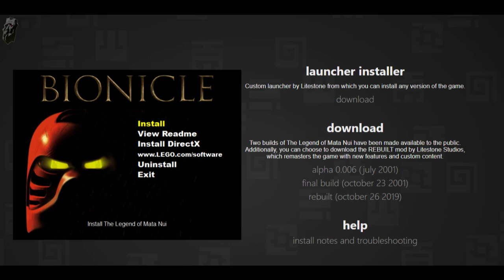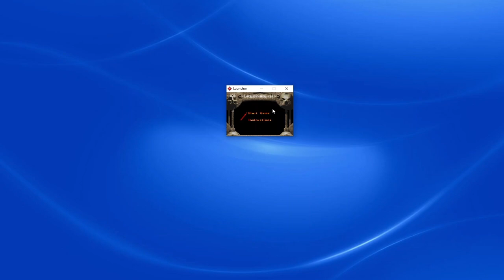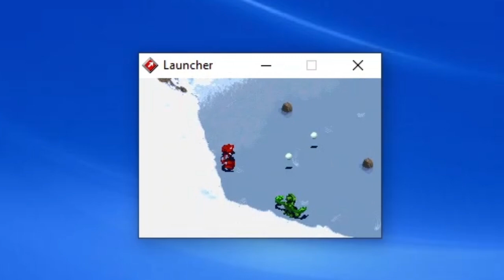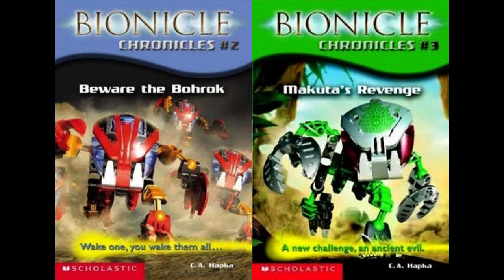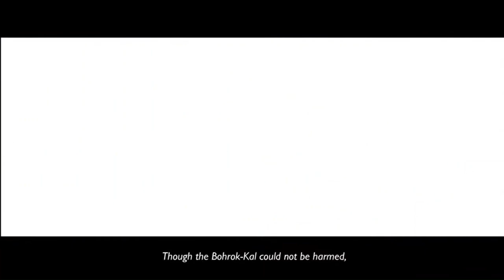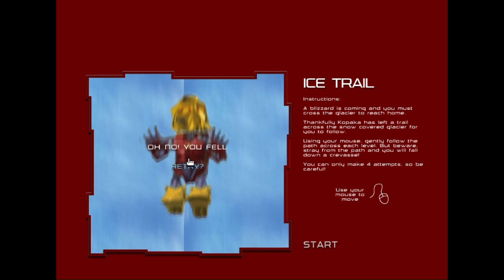The Early Bionicle Computer Games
Let's continue our trip through Bionicle lore as we explore some of the games from the Mata Nui storyline!